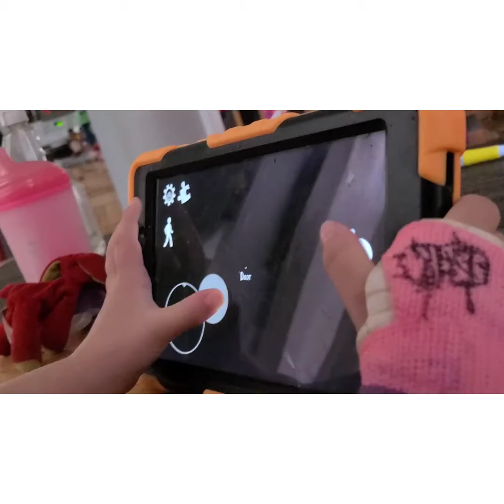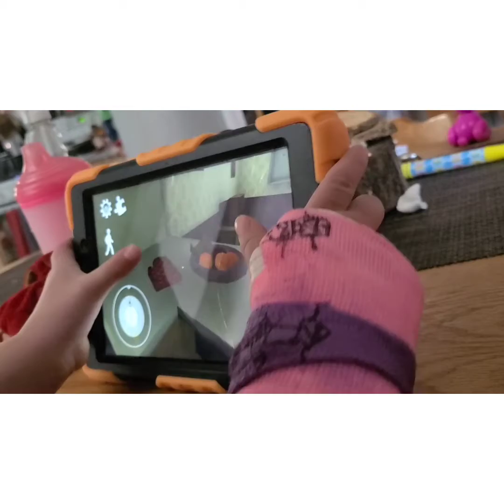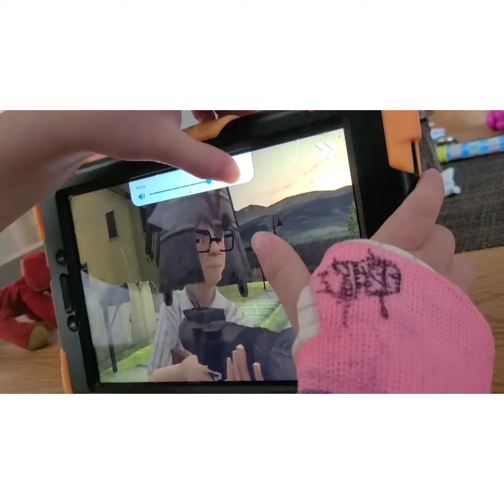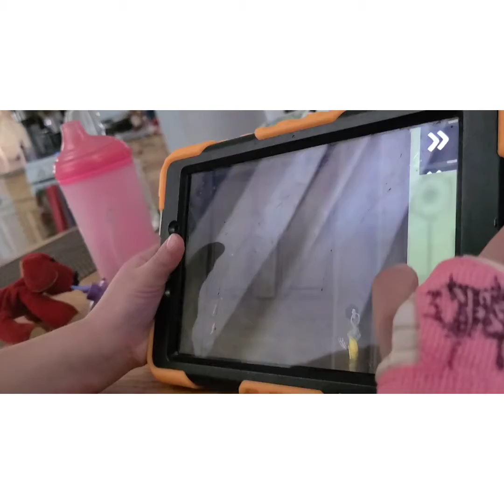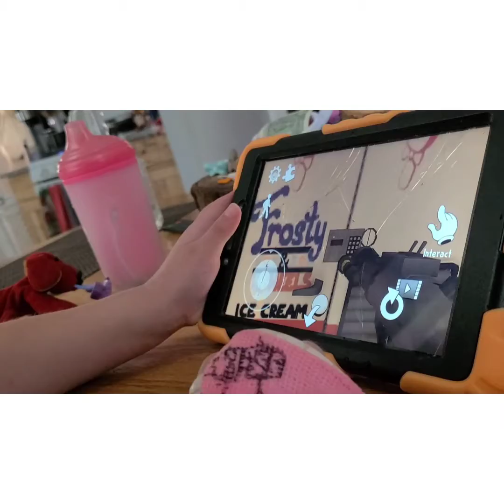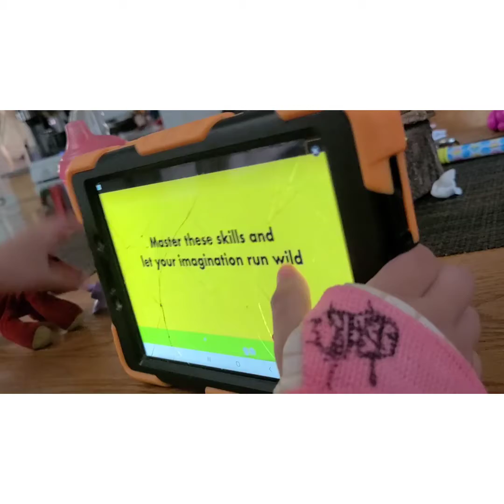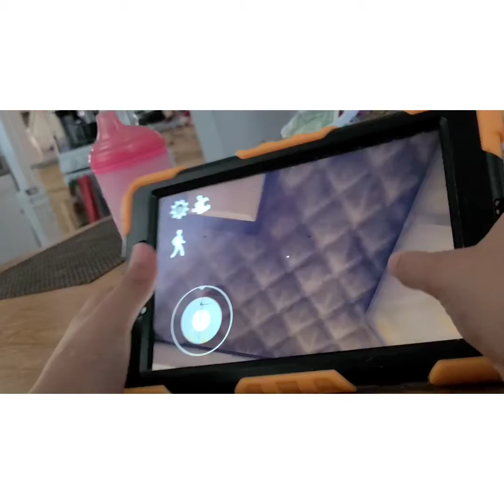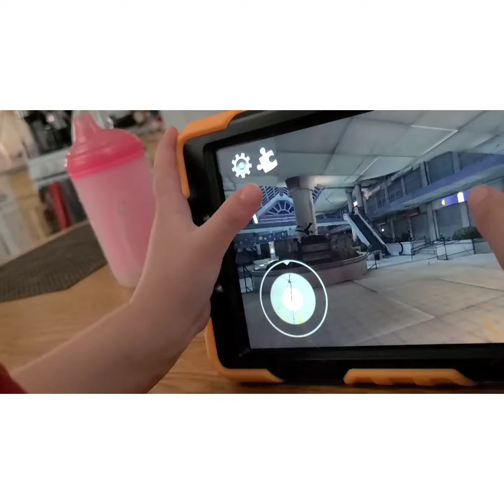MY SISTER PLAYING ICE SCREAM3